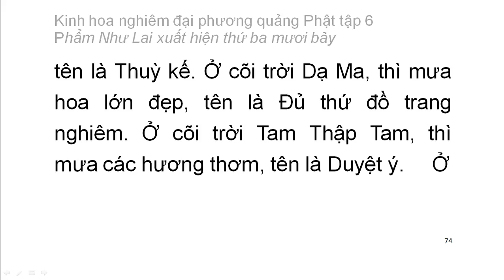Tập 6: Kinh hoa nghiêm: Phẩm Như Lai xuất hiện thứ 37 - chữ to dễ xem rất hay (5)